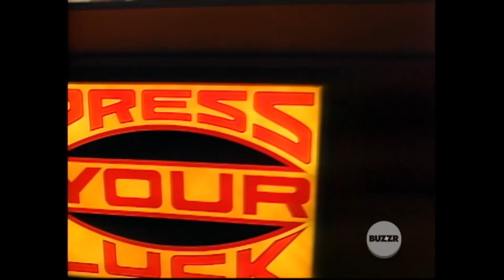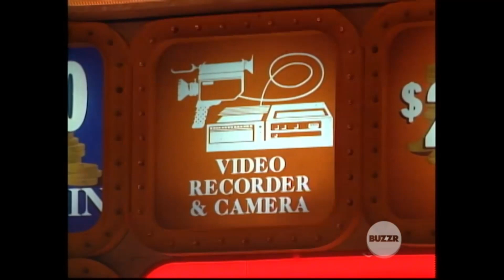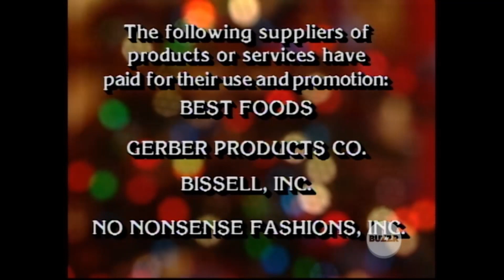Press Your Luck Episode 593 Marla/Joyce/Chris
Last Episode in the 10:30am Eastern Time Slot.

PYL Is owned by Fremantle, I do not own them at all